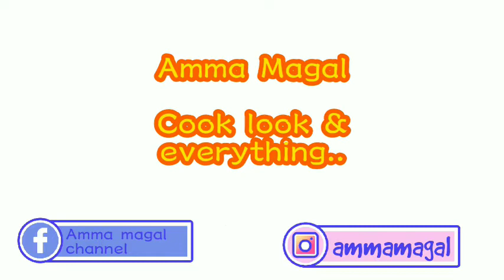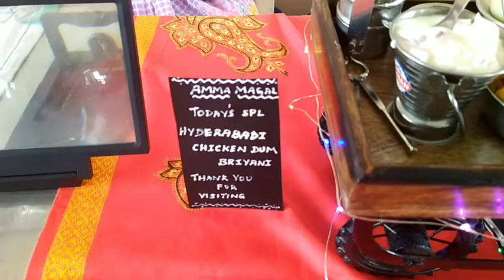Hyderabadi chicken dum briyani /miniature chicken dum briyani / chicken briyani / miniature cooking